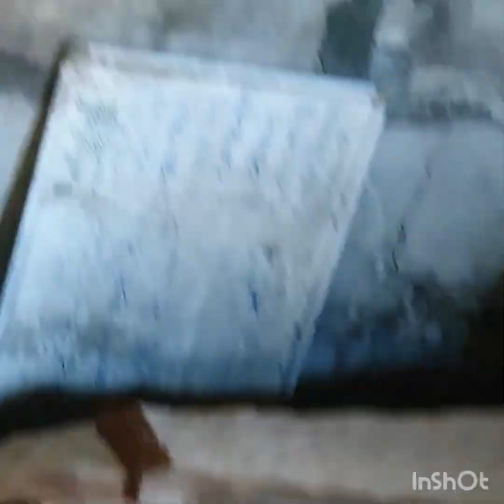털보말벌 장수말벌 쉽게잡죠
털보말벌 또는 등검정말벌. 잡기 제일 짱나는벌들입니다   일단 원포션으로 못잡으면 날리가 납니다 눈에다 독이라도 들어가면 코물찍 눈물찍  5년을 잡다보니 이제는 쉽고빠르게 잡는 법을 터득했습니다  다음탐에는 털보 날려서 잡는영상을 찍어올려보겠습니다  감사합니다.